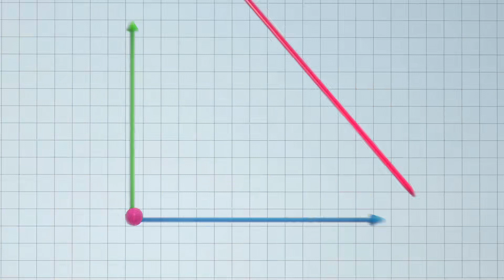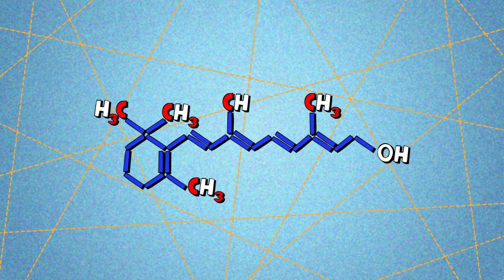Correctional Nutrition - PinCode | Cartoon for Kids | Learn with KikoRiki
Krash is leading Chiko and Wally to revolt against revolting nutritious foods. The trio decides to trade off eating the foods they hate the most. But when they end up with a nutritional imbalance, they start to think their plan may not be as clever as they thought. In this episode, kids learn about vitamins. Featuring Nobel Prize winners Adolf Windaus and Albert Szent-Györgyi.